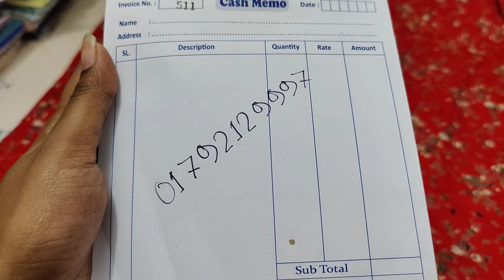সেটি কোট ওড়না ও মাদার কেয়ার মেক্সি কিনুন পাইকারি দামে, best collection of mother care maxi in bd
সেটি কোট ওড়না ও মাদার কেয়ার মেক্সি কিনুন পাইকারি দামে, best collection of mother care maxi in bd | HELP TALK